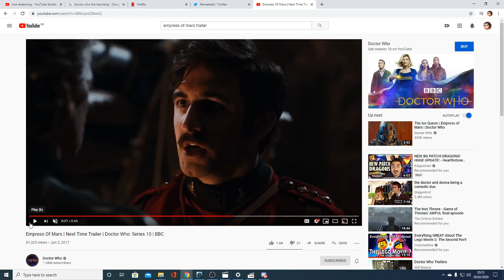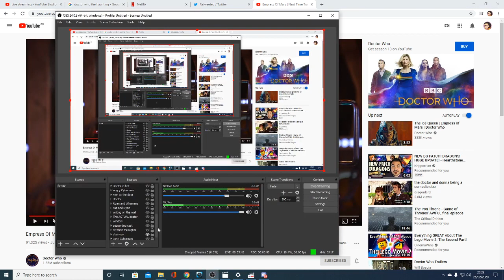Jay and Stu talk Doctor Who: The Haunting of Villa Diodati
Join us as we talk about Doctor Who season 12 episode 8, The Haunting of Villa Diodati, and oh my it's actually good!